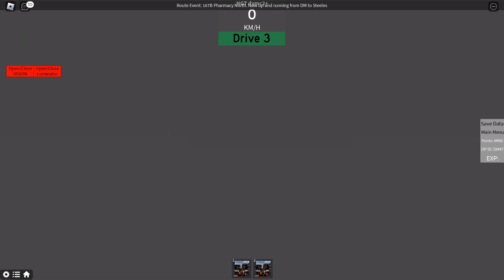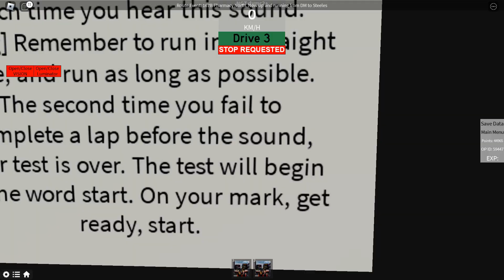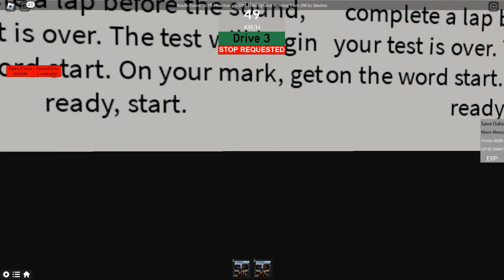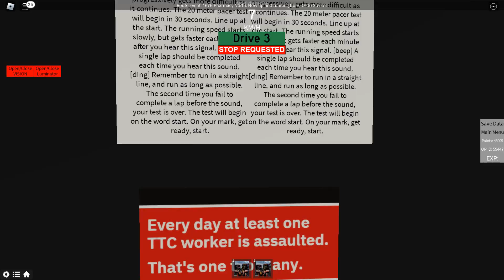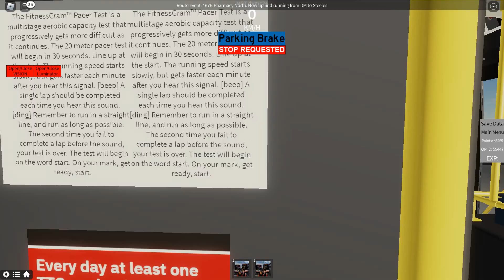Roblox [HD] - NGT | TTC McNicoll Division - XE40 on 167B Pharmacy North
In this video, I am driving a TTC Electric Bus New Flyer XE40 on route 167B Pharmacy North that runs between Steeles Avenue East & Pharmacy Avenue and Don Mills Station. @Roblox @bve_rbx_transitgamer_6605